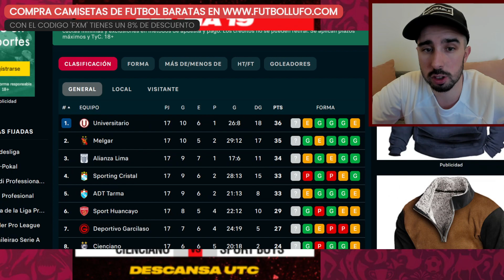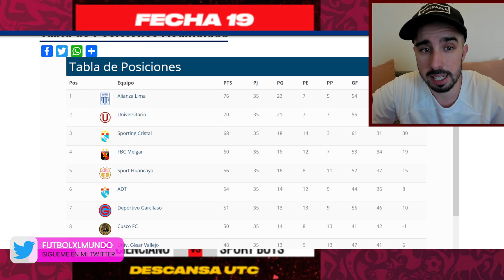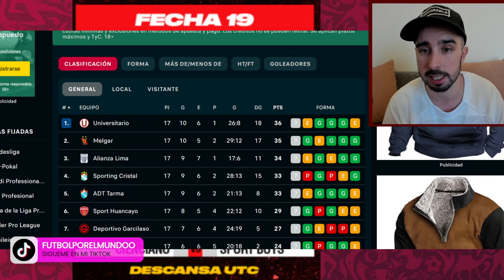🇵🇪 LA ÚLTIMA FECHA del CLAUSURA de la LIGA 1 de PERÚ | ¿QUIEN GANARÁ?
💥Analizo la última fecha del torneo clausura de la liga peruana donde Universitario, Melgar, Alianza Lima, Sporting Cristal y ADT Tarma tienen posibilidades de campeonar ¿Quien lo conseguirá? 💥

😱 OFERTA ESPECIAL 😱

- Si llegas a 59€, 1 camiseta de regalo!
- Si llegas a 99€, 2 camisetas personalizadas gratis y NO PAGAS EL ENVÍO!
- Si llegas a 159€, 3 camisetas personalizadas  de regalo + envío.
- Si llegas a 199€, 4 camisetas personalizadas  y envío gratuito.

🤹 REGÍSTRATE a INKABET y GANA DINERO a través de mi